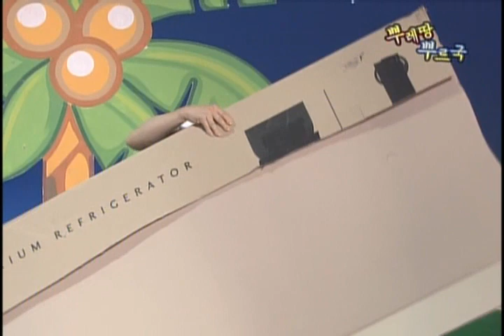개그콘서트 - Gag Concert 뿌레땅 뿌르국 20090628